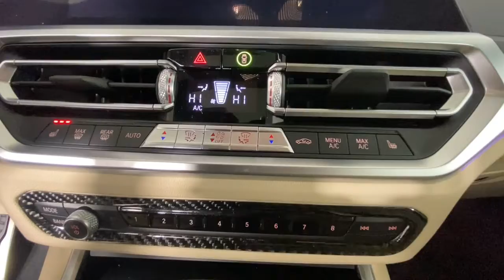2020 BMW 3_Series Duluth, Lawrenceville, Cumming, Johns Creek, Atlanta, GA M13197C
Black Sapphire Metallic Used 2020 BMW 3_Series available in Duluth, Georgia at  Atlanta Classic Cars. Servicing the Lawrenceville, Cumming, Johns Creek, Atlanta, GA area.

Clean CARFAX. CARFAX One-Owner.brbr2020 Black Sapphire Metallic BMW 3 Series 330i 26/36 City/Highway MPG 8-Speed Automatic Active Blind Spot Detection Active Driving Assistant Active Park Distance Control Aerodynamic Kit Comfort Access Keyless Entry Connected Package Pro Head-Up Display Heated Front Seats Heated Steering Wheel Increased Top Speed Limiter LED Fog Lights LED Headlights w/Cornering Lights Live Cockpit Pro w/Navi Lumbar Support M Sport Package M Sport Package (337) M Sport Suspension M Steering Wheel Moonroof Navigation Park Distance Control Parking Assistance Package Parking Assistant Plus Power Tailgate Premium Package Rear-View Camera SensaTec Dashboard Shadowline Exterior Trim SiriusXM Satellite Radio Surround View w/3D View Variable Sport Steering Wheels: 19 x 8 Fr & 19 x 8.5 Rr M Double-Spoke Without Lines Designation Outside.
Wheels: 18 x 7.5 V-Spoke Bi-Color Orbit Grey|Wheels: 19 x 8 Double-Spoke Bi-Color Orbit Grey|Sport Seats|SensaTec Upholstery|Heated Front Seats|Radio: AM/FM Audio System|Remote Engine Start|Heated Steering Wheel|Power Tailgate|SensaTec Dashboard|Open Pore Fine Wood Oak Grain Trim|Ambient Lighting|harman/kardon Surround Sound System|Live Cockpit Pro w/Navi|Variable Sport Steering|Comfort Access Keyless Entry|Without Lines Designation Outside|Power Front Seats|Lumbar Support|LED Fog Lights|LED Headlights w/Cornering Lights|Active Driving Assistant|Parking Assistant Plus|Head-Up Display|Radio Control US|HD Radio|SiriusXM Satellite Radio|Hi-Fi Sound System|DVD Area Coding (North America)|BMW Assist eCall|BMW TeleServices|Connected Package Pro|Apple CarPlay Compatibility|Hands-Free Bluetooth & USB Audio Connection|Navigation|M Sport Suspension|M Steering Wheel|Aerodynamic Kit|Shadowline Exterior Trim|Active Blind Spot Detection|Active Park Distance Control|Rear-View Camera|Surround View w/3D View|4-Wheel Disc Brakes|Air Conditioning|Electronic Stability Control|Front Bucket Seats|Front Center Armrest|Leather Shift Knob|Navigation System|Tachometer|ABS brakes|AM/FM radio|Adjustable head restraints: driver and passenger w/tilt|Alloy wheels|Auto-dimming door mirrors|Automatic temperature control|Brake assist|Bumpers: body-color|Delay-off headlights|Driver door bin|Driver vanity mirror|Dual front impact airbags|Dual front side impact airbags|Four wheel independent suspension|Front anti-roll bar|Front dual zone A/C|Front reading lights|Fully automatic headlights|Garage door transmitter|Genuine wood console insert|Genuine wood dashboard insert|Heated door mirrors|Illuminated entry|Leather steering wheel|Low tire pressure warning|Memory seat|Occupant sensing airbag|Outside temperature display|Overhead airbag|Panic alarm|Passenger door bin|Passenger vanity mirror|Power door mirrors|Power driver seat|Moonroof|Power passenger seat|Power steering|Power windows|Radio data system|Rain sensing wipers|Rear air conditioning|Rear anti-roll bar|Rear reading lights|Rear seat center armrest|Rear window defroster|Remote keyless entry|Security system|Speed control|Speed-sensing steering|Split folding rear seat|Sport Leather steering wheel|Steering wheel mounted audio controls|Telescoping steering wheel|Tilt steering wheel|Traction control|Trip computer|Turn signal indicator mirrors|Variably intermittent wipers|Auto-dimming Rear-View mirror|10 Speakers|Speed-Sensitive Wipers|Compass|Exterior Parking Camera Rear|Emergency communication system: BMW Assist eCall